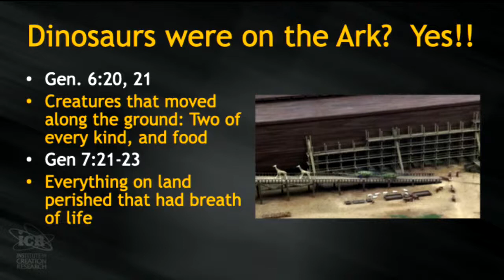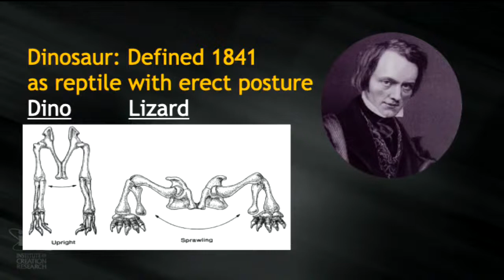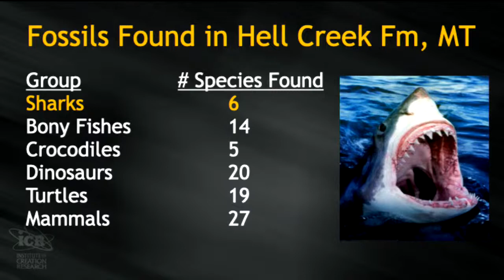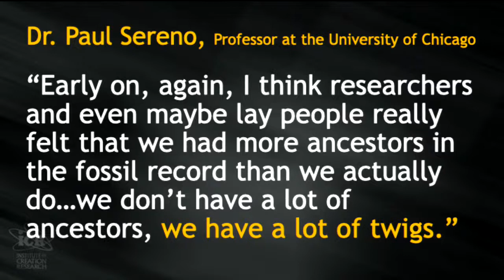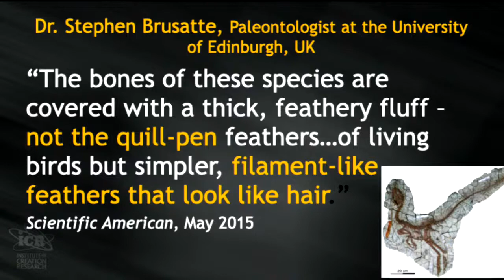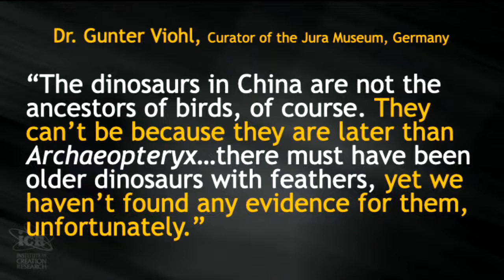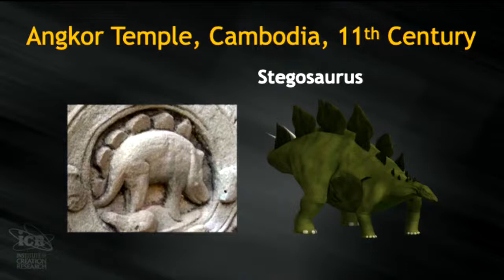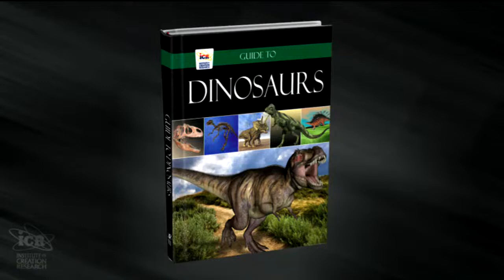ICE - theLighthouse Dallas (1/15/21) - Session 2